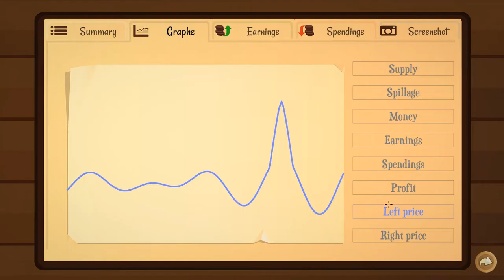Peter Completes Turmoil | #19 | Campaign | Lets Play